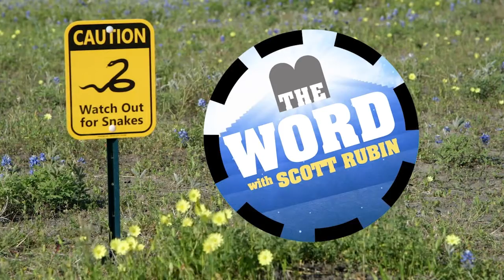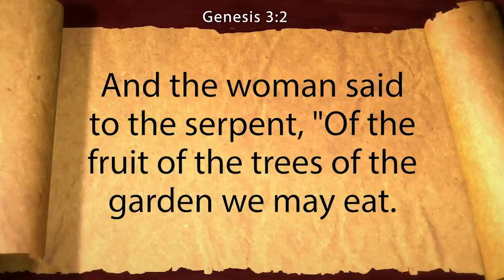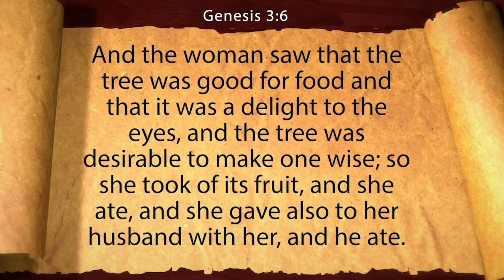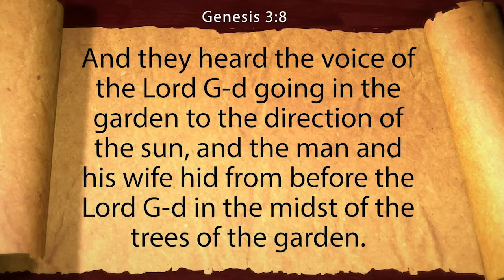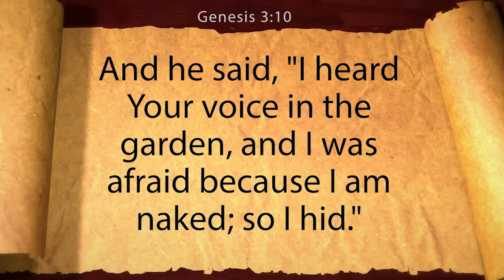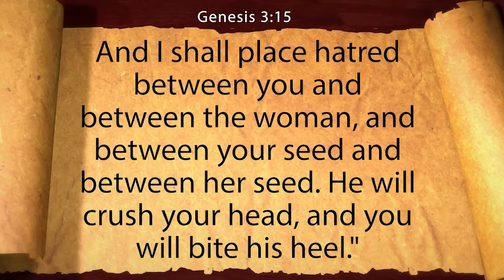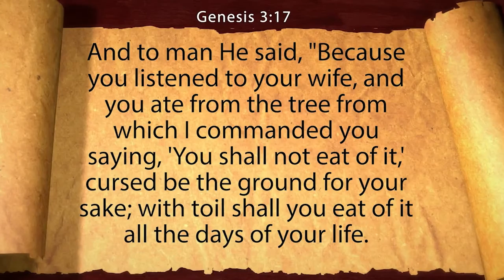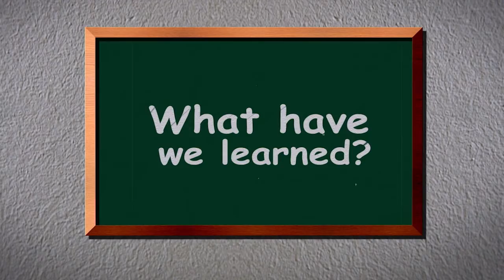Ep08 A Woman’s Role: Is the Gig finally Up?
Genesis 3:1 – 3:19 Special Guests: Jimmy Schubert & Wanda Houston
All hell breaks loose (and it may actually be from Hell) when in-your-face Comedian Jimmy Schubert takes on co-host Jacqi Vene in an all-out gender brawl. Now that’s some Torah Study!